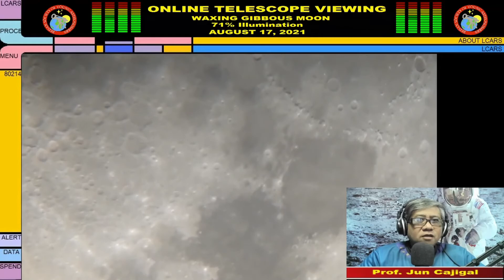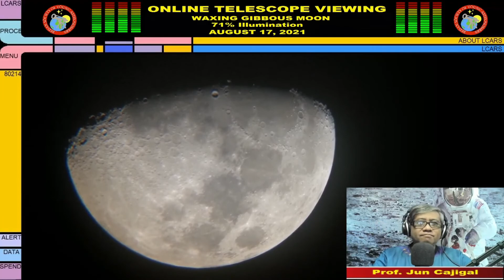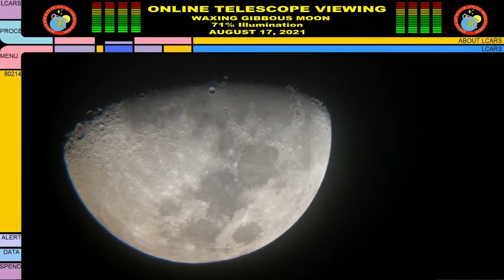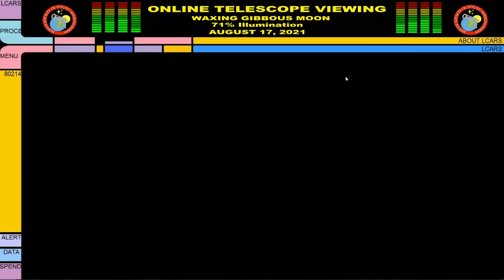ONLINE TELESCOPE VIEWING: WAXING GIBBOUS MOON @ 71% Illumination AUGUST 17, 2021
ONLINE TELESCOPE VIEWING: WAXING GIBBOUS MOON @ 71% Illumination AUGUST 17, 2021 featuring the COPERNICUS CRATER and MONTES APENNINUS with Prof Jun Cajigal from the BEDAN SOCIETY OF YOUNG ASTRONOMERS. WATCH and be FASCINATED